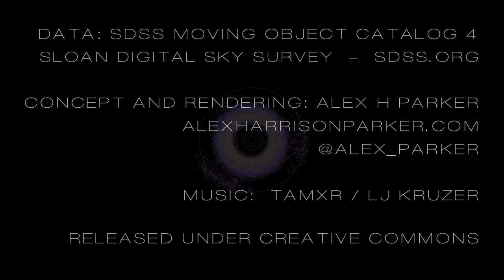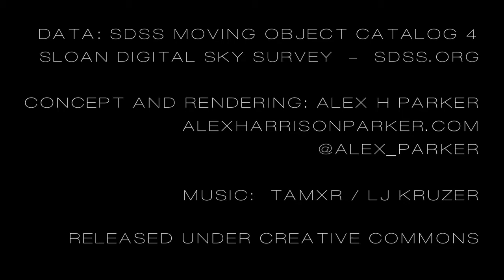A Flight Through the Universe by the Sloan Digital Sky Survey